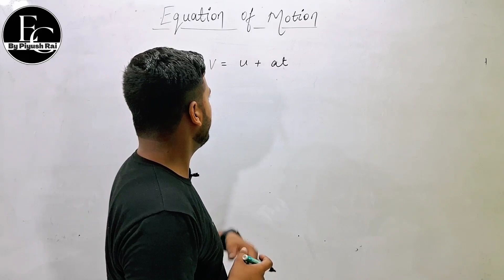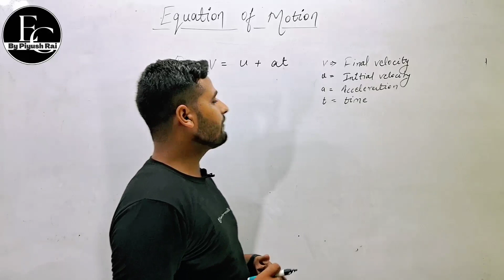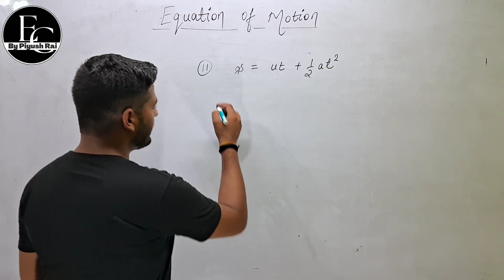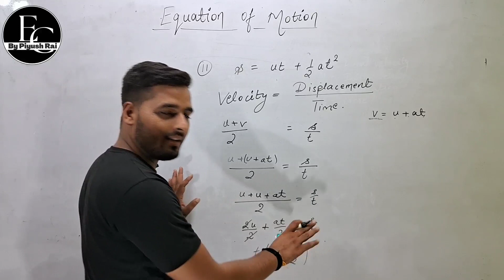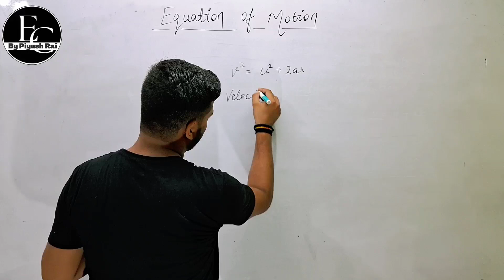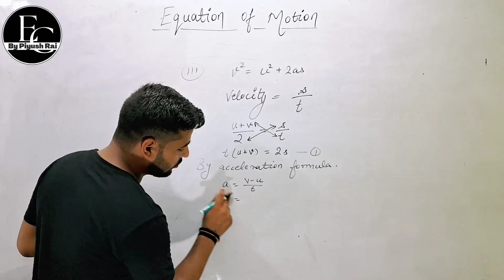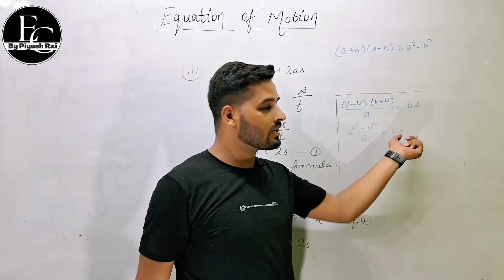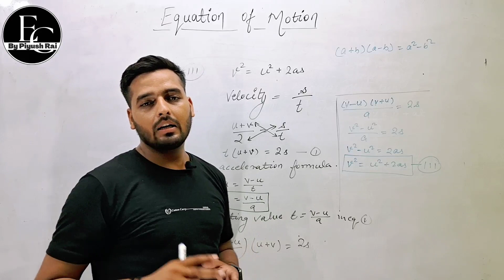Very important video | Derivation of Equation of Motion | Class 9th | Physics | By Akash Sir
Very important video # Derivation of Equation of Motion Class 9th # Physics # By Akash Sir#Expert classes By Piyush Rai